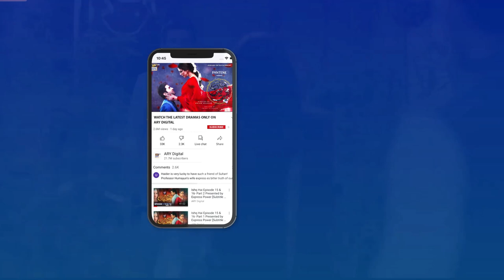Future plans ke bare mein batayen | Yashmera Jan | Jannat Saud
Keep watching Shan-e-Suhoor throughout Ramazan from Monday - Saturday at 10:30 PM LIVE, only on ARYDigital